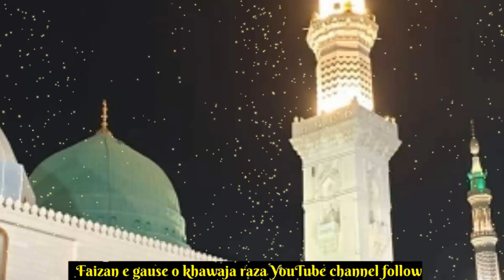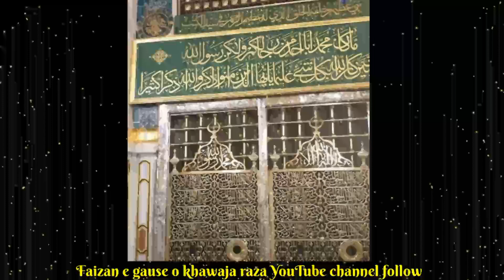MADINE QAFLE JATE HAIN MAI BHI AAONGA, HUZOOR KITNE HI JATE HAIN MAI BHI AAONGA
HUZOOR KITNE HI JATE HAIN MAI BHI AAONGA

Non profit education or personal use

DEEN  E MAZHAB AHLE SUNNAT YANI
MASLAK E ALA HAZRAT KE ISHA,AT KA KAAM HAMARA KAAM
HAMARE CHANNEL PE ISLAMI AUDIO MP4 VIDEOS, BAYANAAT, NAAT, HAMD, NAZM, AUR MANQABAT, ALHE SUNNAT ULMA E DEEN KE TAKHAREER HAYAN PE UPDATES KIYA JAYE GA AUR
NEW & LATEST WHATSUP STATUS
AND
Haroon Raza razvi 👇👇👇👇
Faizan e gause o khawaja raza whatsup gruop admin